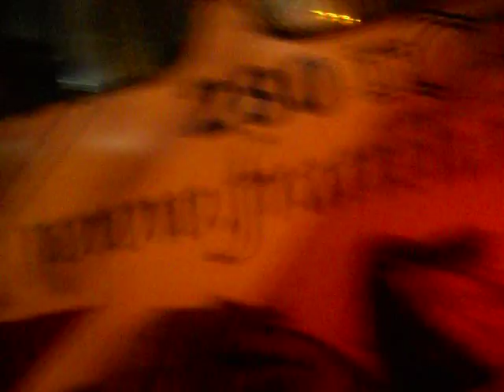Coupling tram 280 with 275+265 (Beograd,Stanica "Radio Industria", Šlus)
This happened at the tram station "Radio Industria"